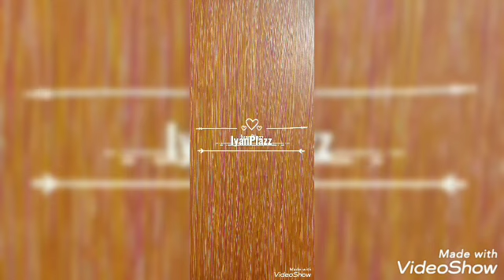Navratri and Dussehra celebrations in India